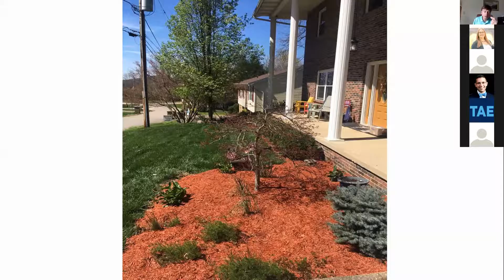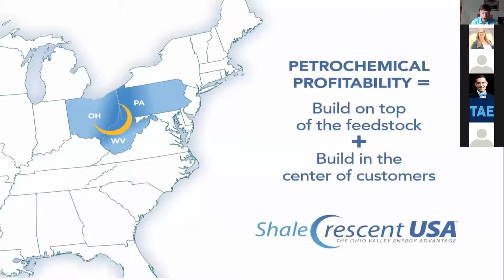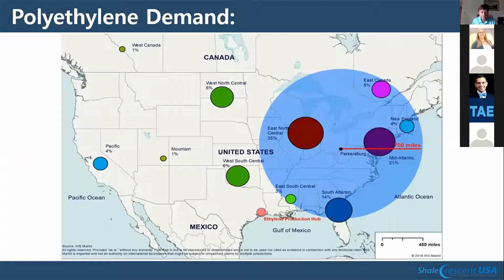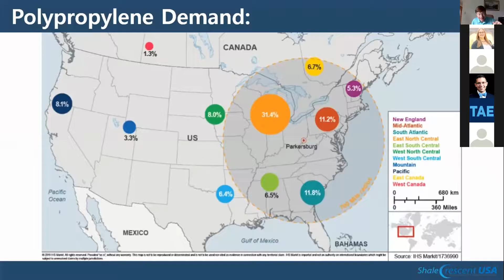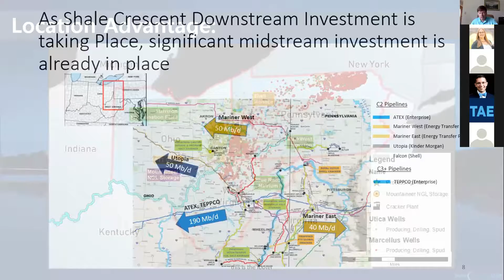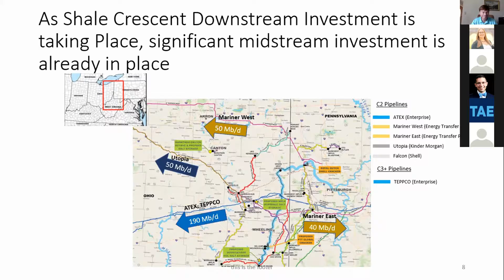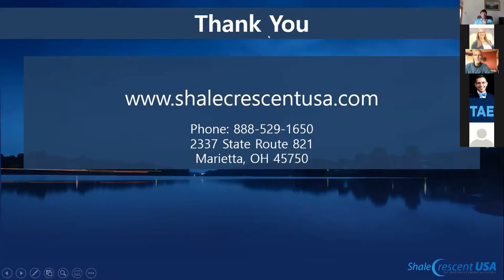Greg Kozera (Shale Crescent USA) discussed the petrochemical build-out in the US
Greg Kozera, Director of Marketing for  Shale Crescent  USA, shared how the US is uniquely positioned as a leader in global petrochemical space.